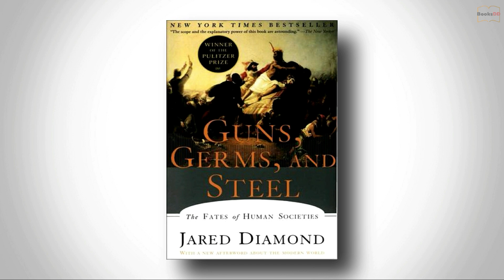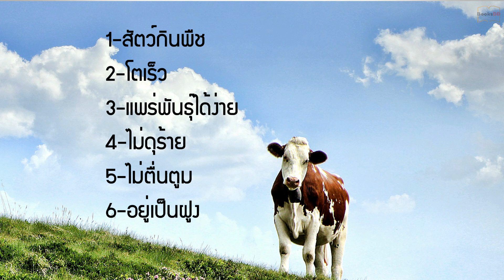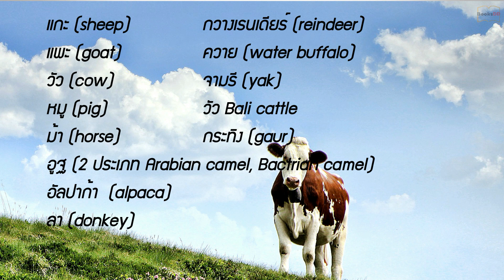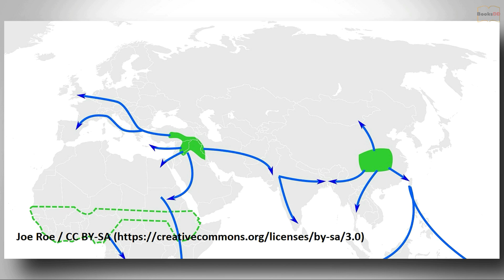ปืน เชื้อโรค เหล็กกล้า กับชะตากรรมของสังคมมนุษย์ Guns, Germs, and Steel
รีวิวหนังสือ Guns, Germs, and Steel: The Fates of Human Societies (ปืน เชื้อโรค เหล็กกล้า) เขียนโดย Jared Diamond

ศาสตราจารย์ Jared Diamond สอน Geography อยู่ที่ UCLA และสนับสนุนความคิดด้าน environmental determinism ซึ่งหมายถึงการพัฒนาของแต่ละประเทศและกลุ่มชนขึ้นอยู่กับสิ่งแวดล้อมที่ได้มา หนังสือพูดเกี่ยวกับบทบาทของโรคระบาดในอดีตและปัจจัยเบื้องหลังที่มีผลกระทบมาถึงทุกวันนี้

สนับสนุนการให้ความรู้ดีๆ:

1/ สนับสนุนผ่านทางเข้าบัญชี
บัญชีธนาคารกสิกร Kasikorn Bank
สันติ โรเบิต ฟลินท์ Santi Robert Flint

2/ กดปุ่ม "ขอบคุณ" หรือ "Thanks" ใต้คลิปแล้วเลือกจำนวนที่ต้องการ

การสนับสนุนของทุกท่านจะทำช่วยให้เรามีกำลังใจทำคลิปความรู้ดีๆสู่สังคมต่อไปครับ 😀

ขอแนะนำ Storytel
เป็น application ที่ให้บริการ Audiobook และ E-Book ชั้นนำของโลก
ซึ่งมีหนังสือมากกว่าแสนเล่มให้คุณเลือกฟังหรืออ่านได้อย่างไม่จำกัดเลยนะครับ
ข้อเสนอพิเศษสำหรับผู้ติดตาม BooksDD
ดาวน์โหลดและสมัครเป็นสมาชิก Storytel
2 เดือนแรก ราคาเพียง 99 บาท! จากเดิม 149 บาทต่อเดือน
กดลิ้งค์นี้สมัครได้เลยครับ